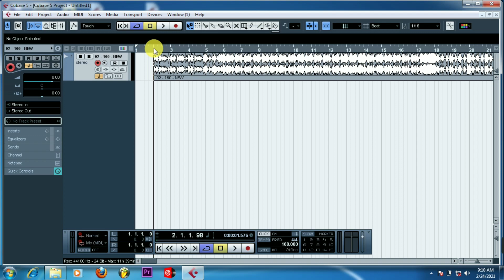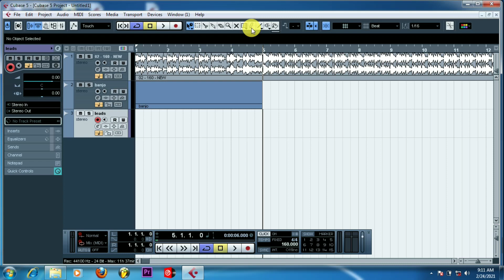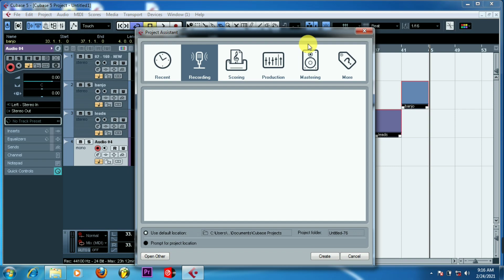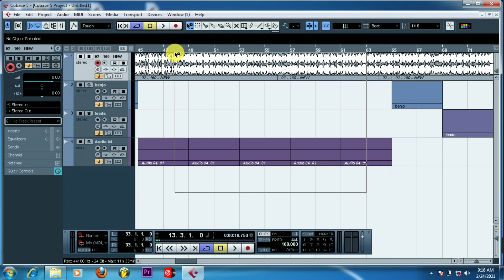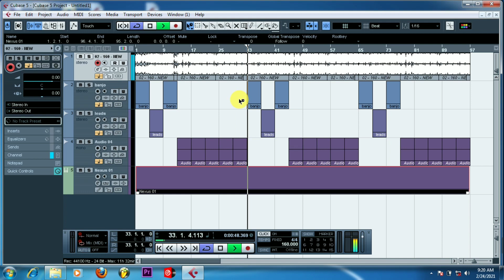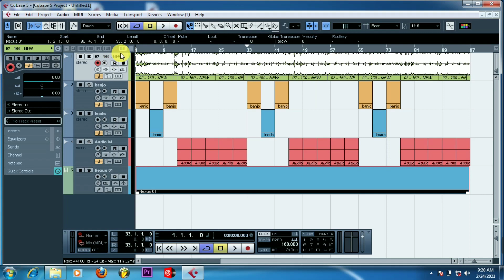मिक्स रीदम से नया ट्रैक बनाना सीखें म्यूजिक कम्पोजिंग से लेकर सिंगर के गाने तक पूरी जानकारी मिलेगी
हेलो दोस्तों आज मैं आपको इस वीडियो वीडियो में मिक्स रीदम से नया ट्रैक बनाना, म्यूजिक कम्पोजिंग से लेकर सिंगर के गाने तक पूरी जानकारी देने वाला हूं ...